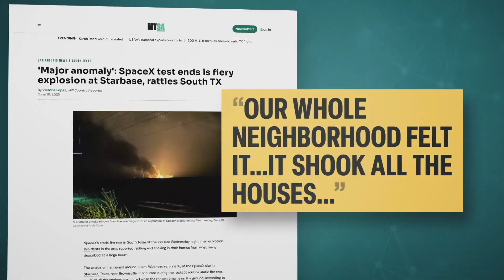SpaceX rocket explodes into fireball during testing caught on camera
A SpaceX rocket being tested in Texas exploded Wednesday night, sending a dramatic fireball high into the sky.

The company said the Starship “experienced a major anomaly” at about 11 p.m. while on the test stand preparing for the tenth flight test at Starbase, SpaceX’s launch site at the southern tip of Texas.

“A safety clear area around the site was maintained throughout the operation and all personnel are safe and accounted for,” SpaceX said in a statement on the social platform X.

It marked the latest in a series of incidents involving Starship rockets. On Jan. 16, one of the massive rockets broke apart in what the company called a “rapid unscheduled disassembly," sending trails of flaming debris near the Caribbean. Two months later, Space X lost contact with another Starship during a March 6 test flight as the spacecraft broke apart, with wreckage seen streaming over Florida.